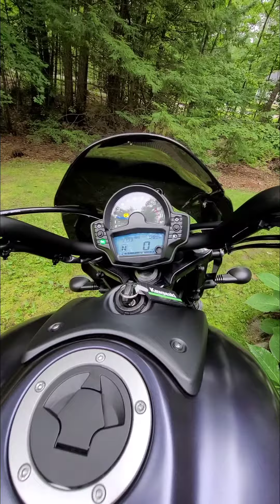2020 Kawasaki Vulcan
2020 Kawasaki Vulcan on CycleTrader.com